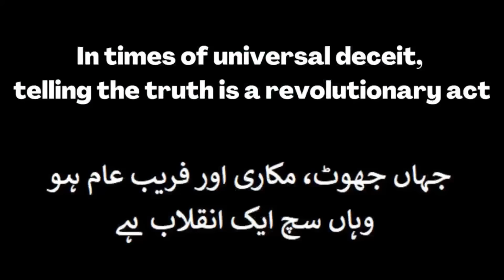ECP violated laws & constitution || 11 Judges agreed || Must fix mistakes & return Judicial debt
ECP has violated Allah SWT's Sacred Trust entrusted to the People and to them ||
11 Judges agree that PTI's rights were usurped and ECP made huge blunders ||
We have to fix the errors made by ECP and return the Judicial debt owed to the people of Pakistan.
Justice Mansoor castigates Faez Isa for his hypocrisy and double standards
Nawaz Sharif taken for a royal ride by Asim Munir

ای سی پی نے قوانین اور آئین کی خلاف ورزی کی || 11 ججوں نے اتفاق کیا کہ ای سی پی نے قوانین کی خلاف ورزی کی اور غلطیاں کیں۔
یہ ہمارا فرض ہے کہ ہم ان غلطیوں کو دور کریں اور پاکستانی عوام پر واجب الادا عدالتی قرض واپس کریں۔

ای سی پی نے اللہ تعالٰی کے لوگوں اور ان کے سپرد کیے گئے مقدس امانت کی خلاف ورزی کی ہے
 ججز اس بات پر متفق ہیں کہ پی ٹی آئی کے حقوق غصب کیے گئے اور ای سی پی نے بہت بڑی غلطی کی۔
ہمیں ای سی پی کی غلطیوں کو دور کرنا ہے اور پاکستانی عوام پر واجب الادا عدالتی قرضہ واپس کرنا ہے۔
جسٹس منصور نے فیض عیسیٰ کو اس کی منافقت اور دوہرے معیار پر پکارا۔
نواز شریف کو عاصم منیر شاہی سواری پر لے گئے۔